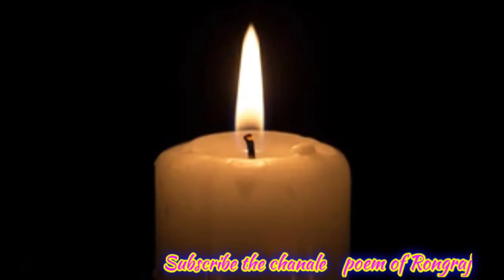জীৱন।। কথা:- গীতাৰাণী দাস।।কণ্ঠ:- অমৰ ৰংৰাজ।।